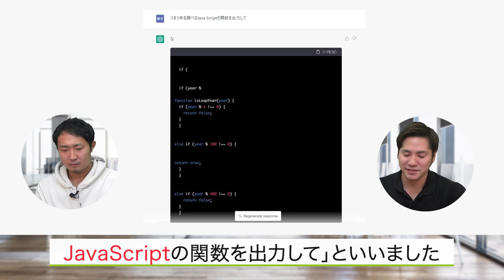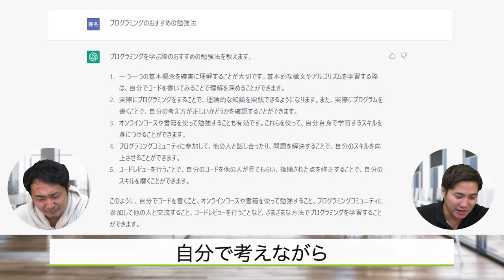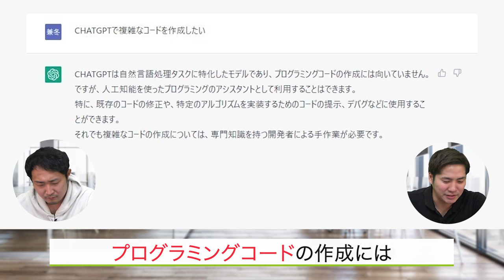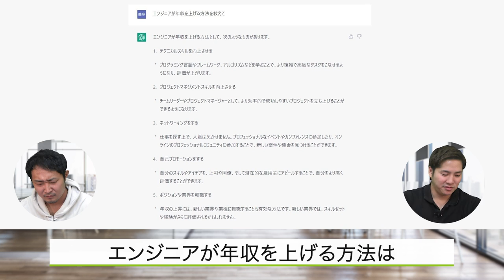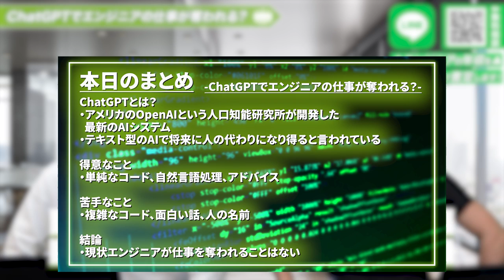【悲報】エンジニアは職を失います【ChatGPT】chatgpt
■概要説明
今回はChatGPTでエンジニアがどうなるのかお伝えします！エンジニアがオワコン化する？そんな不安を抱えているエンジニアさんがも多いと思います。我々が詳しく解説しますのでぜひ最後までご覧ください！

■目次
00:00 ChatGPTでエンジニアの仕事が奪われる？
00:36 ChatGPTとは？
01:31 うるう年を調べる関数
01:47 プログラミングの勉強方法
02:15 Ruby on Railsでログイン機能のコード
02:40 丸山兼冬を検索
03:27 面白い話
04:29 ChatGPTで複雑なコード
05:20 年収を上げる方法

・“最強”対話AI「ChatGPT」から最高の答えを引き出すテクニック【橋本幸治の理系通信】（2023年1月25日）
・【ChatGPT】コーディングなしでAIがウェブサイトを作ってくれる時代が近づいてきました【OpenAIを利用】
・話題の対話型AI「ChatGPT」登録と使い方！実際に使いながら10分程度でカンタン解説